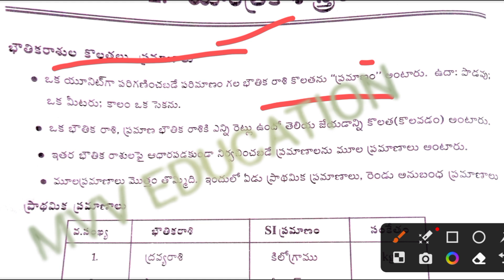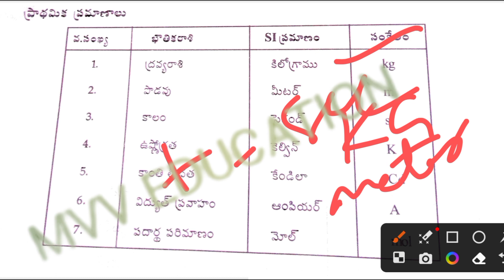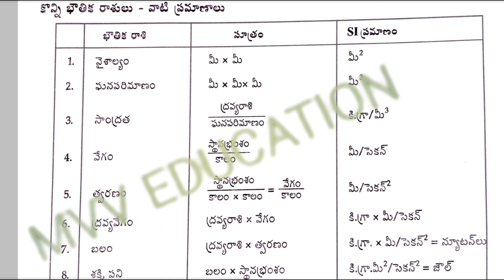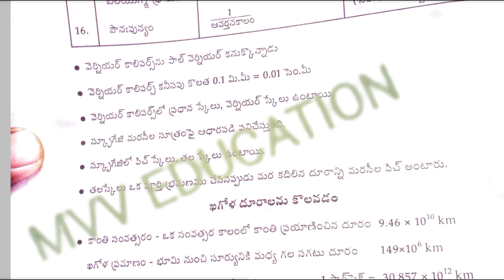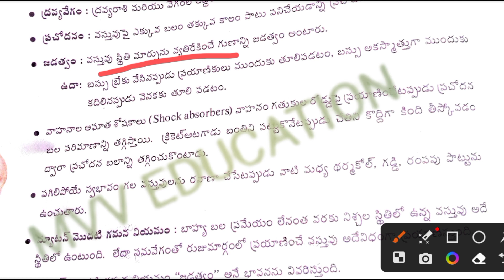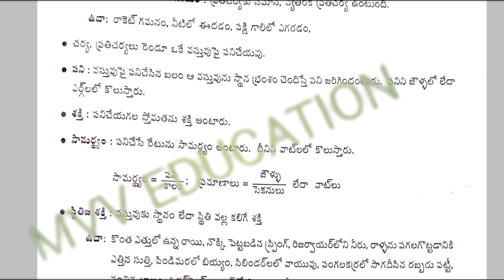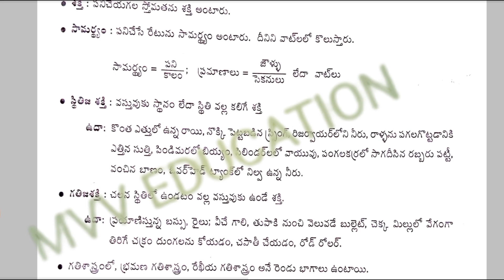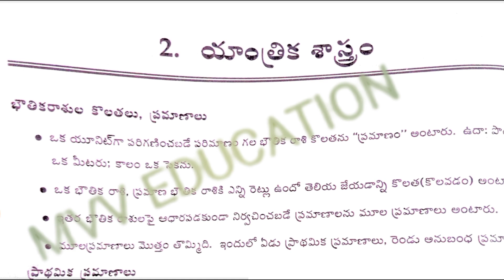telugu academy book free classes class-2 యాత్రిక శాస్త్రము